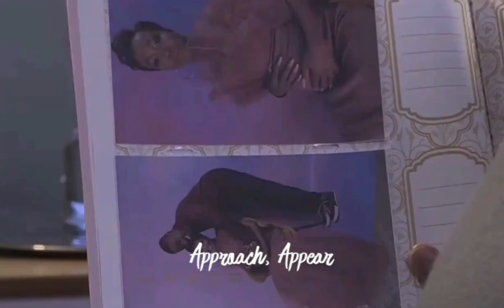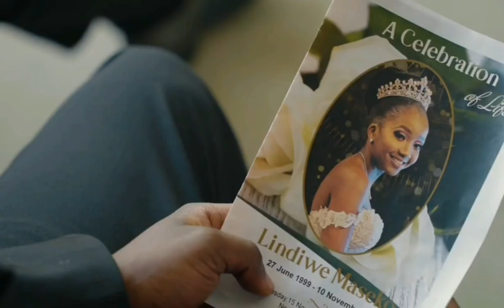Lindiwe and Nhlamulo - Unsteady Cover ❤😭💔